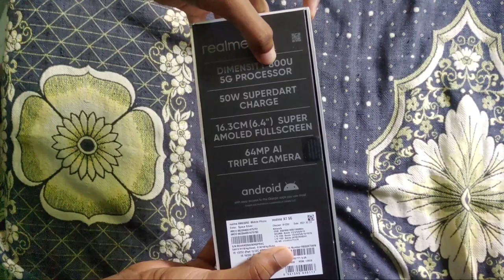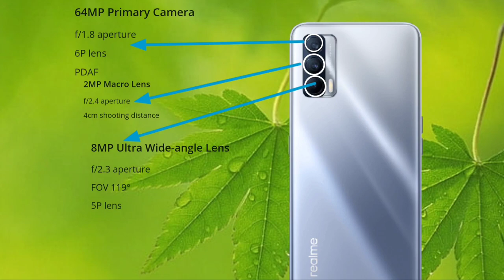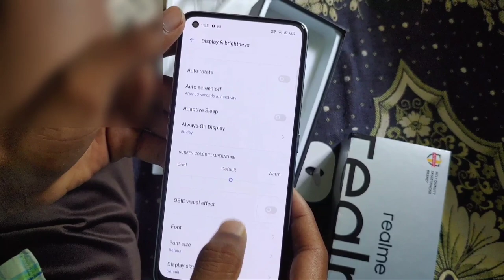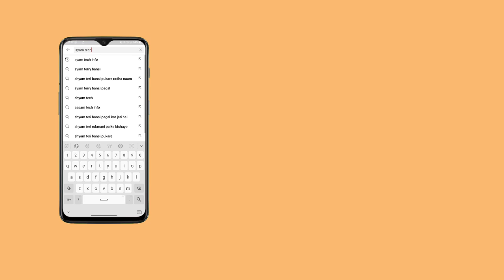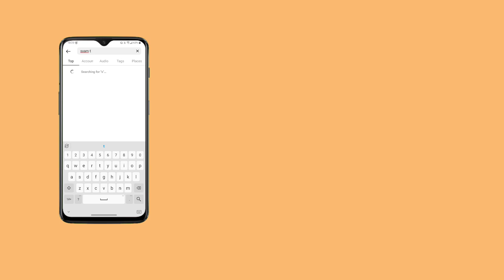Realme x7 unboxing in telugu.